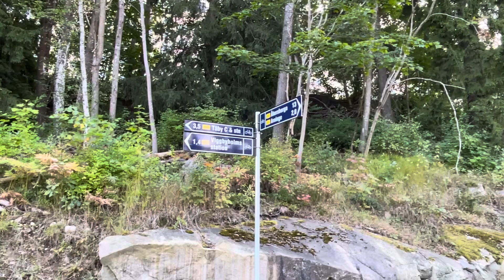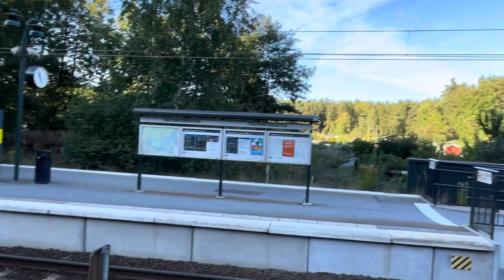Rönninge by. 9:9. Hägernäs stn. Täby. 15/9 2024.